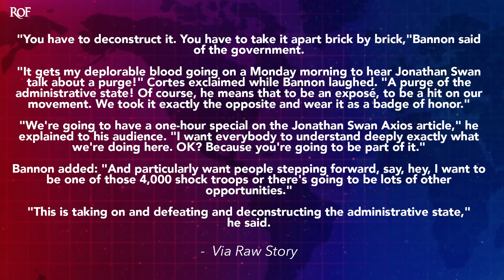Steve Bannon Announces Special To Prep ‘4,000 Shock Troops’ To Deconstruct The Government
On his program on Monday, the recently convicted Steve Bannon announced that he was planning to air a one-hour special in order to prepare "4,000 shock troops" on how to deconstruct and otherwise dismantle the federal government. This was in response to the recent report from Axios that a group of Trump loyalists are prepping orders that would allow Trump, if he gets back into the White House, to fire tens of thousands of workers at the DOJ. Ring of Fire's Farron Cousins discusses Bannon's disturbing comments and what they mean.

Steve Bannon, as we all know, was found guilty last week on two misdemeanor counts of contempt of Congress. And he will be sentenced in a few months and could be heading off to prison for an unspecified amount of time. We have to wait till that October sentencing date to find out what exactly's gonna happen to him. But in the meantime, now that the trial's over, uh, Steve Bannon's acting like nothing's happened. He's going on with business as usual and business as usual for Bannon is of course, trying to overthrow the government of the United States, apparently on his show yesterday, Monday, Steve Bannon hosted former Trump advisors, Steve Cortez, where the two of them had this exchange with regard to that massive Axios report from the weekend that showed that Trump advisors, former Trump advisors and Trump allies are trying to get the former president. If he gets back into office to, uh, be able to fire 50,000 DOJ workers and replace them with Trump loyalists.

So Bannon and Cortez had this exchange started with Bannon saying, you have to deconstruct it. You have to take it apart. Brick by brick, Cortez chimes in it gets my deplorable blood going on a Monday morning to hear Jonathan Swan talk about a purge, a purge of the administrative state. Of course, he means that to be an expose, to be a hit on our movement. We took it exactly the opposite and wear it as a badge of honor, to which Bannon said, we're going to have a one hour special on, on the Jonathan Swan Axios article. I want everybody to understand deeply exactly what we're doing here, okay? Because you are going to be part of it and particularly want people stepping forward, say, Hey, I wanna be one of those 4,000 shock troops, or there's going to be lots of other opportunities. This is taking on and defeating and deconstructing the administrative state.

Now the administrative state is essentially the, the government of the United States. Let's, let's be real clear about that. Steve's because that's what's happening here. You want Donald Trump to be able to go into the DOJ, fire up to 50,000 people and replace them with only Trump loyalists and folks. There can only be one reason why Donald Trump would want the DOJ packed full of his political loyalists. And it's because he wants to weaponize that agency and go against his political enemies. He wants prosecutions. He wants everybody to be held accountable and he knows he can't get that. If he only has a few thousand appointees running the DOJ, he needs about 50,000 to go after people on trumped up charges and throw them all in jail. That's what this is

About. That is what Bannon wants. And again, we're not talking about people with careers in law enforcement or careers in the legal field. We're talking about Bannon's shock troops. Those are the people that just listen to Steve Bannon on a daily basis. They know nothing about how politics actually works. They know nothing of the law, but those are the kinds of people that Donald Trump and Steve Bannon of course would put into the DOJ. And they'd go after you they'd go after me. They'd go after anybody who they believe is a political threat or an honest, you know, a, a, a person fighting against him. And those people could in fact, end up, locked up for one reason or another. That's what this is all about.